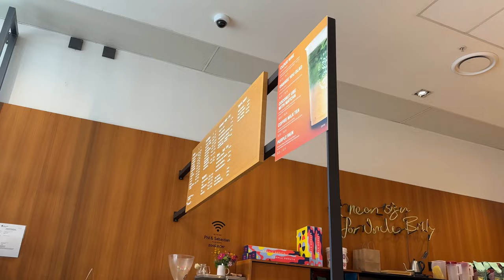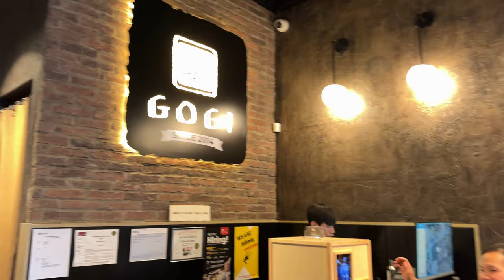2 MILLION DOLLAR CARS ON A CASUAL DAY - DAY IN THE LIFE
Day in the Life vlog. All you can BBQ, golf, lifts, work and a 2 million dollar Porsche casually on the street.

@dylanjordanw on all platforms. Becoming the best version of yourself.